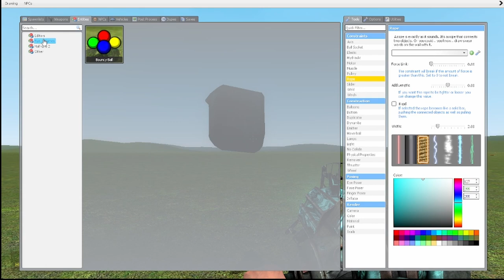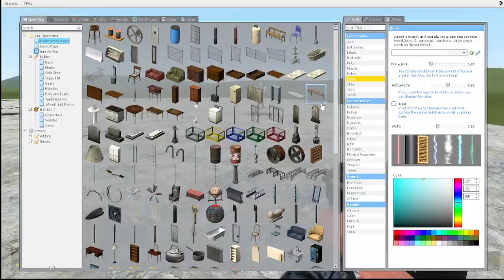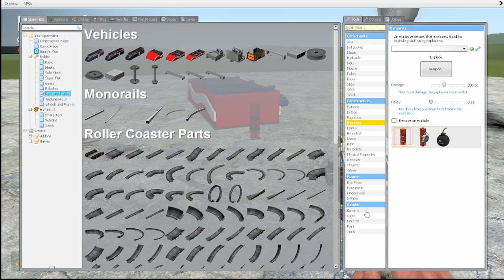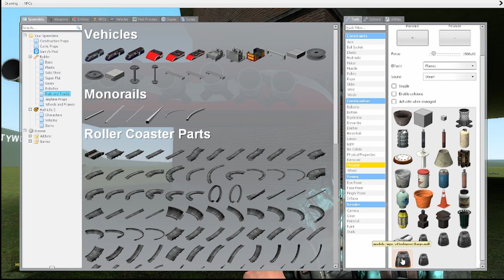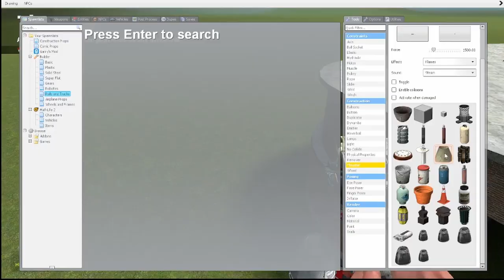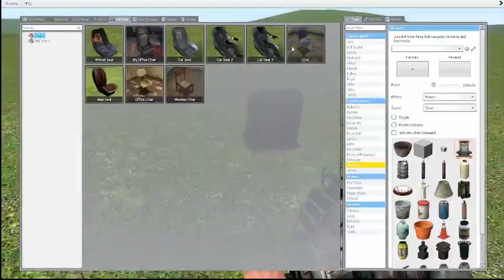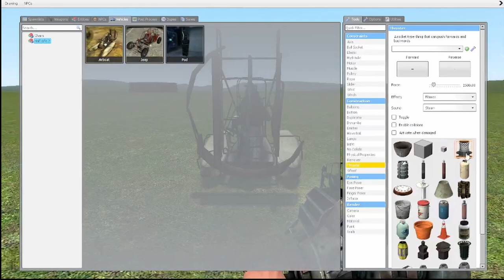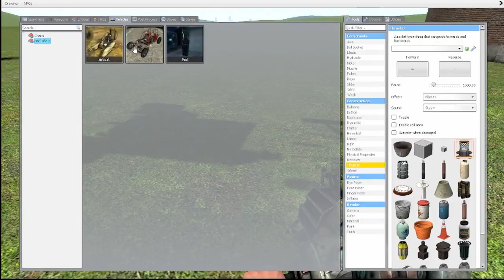Things are getting a little strange around here part 1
This was too long